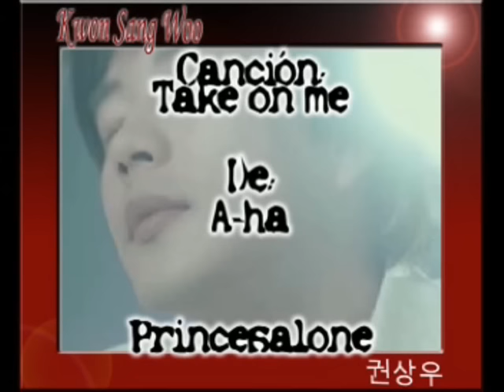KWON SANG WOO (FOTO-CLIP)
AUNQUE YA SE HAYA CASADO KWON SIEMPRE SERA MI ACTOR FAVORITO  *Este video tiene excelente calidad en fotografias, ya que lo puedes ver en pantalla completa sin distorcionar  ★★★★★